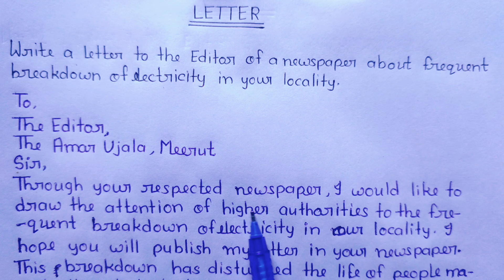Write A Letter To The Editor Of A Newspaper About Frequent Breakdown Of Electricity In Your locality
alettertoeditoraboutfrequentbreakdownofelectricity importantletterforclass12th letteronpowersupply letteronfrequentbreakdownofelectricity frequentbreakdownofelectricityprletter howto writealetteronfrequentbreakdownofelectricity#frequentbreakdownofelectricityletterinenglish#frequentbreakdownofelectricitykaletter#frequentbreakdownofelectricityletterineasywords#brandedstudy